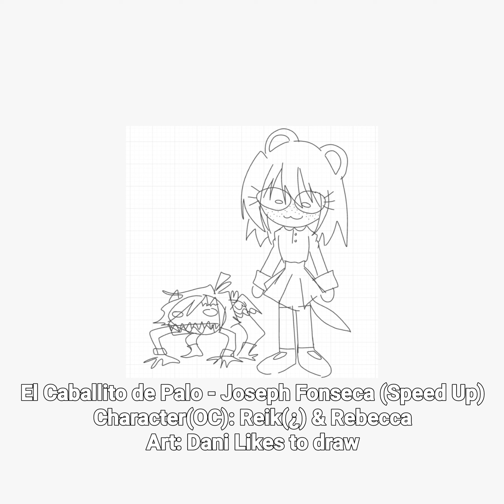El Caballito de Palo - Joseph Fonseca (Speed Up)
Credits
Characters: Reik (tf is that) & Rebecca🦦
Character & art by: Dani Likes to draw (me)

WHAAAAAAAAAAAAAAAAT–